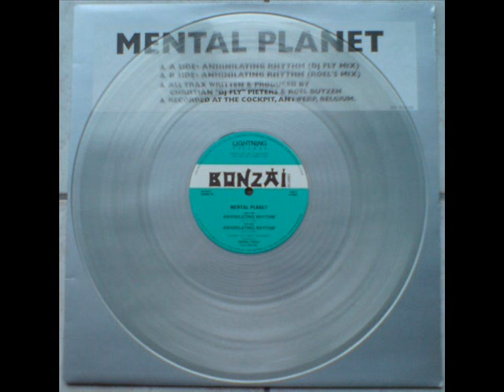Mental planet - Annihilating rythm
Mental planet (Christian "Fly" Pieters, Roel Butzen)
Annihilating rythm
1993

Bonzai Records